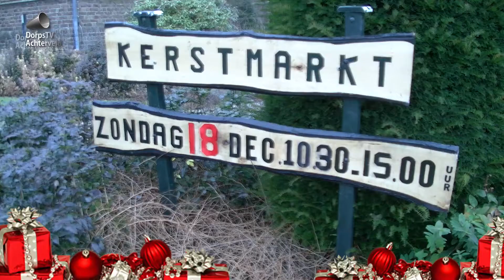Kerstmarkt 2016 WALO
Een korte impressie van de WALO-kerstmarkt 2016.